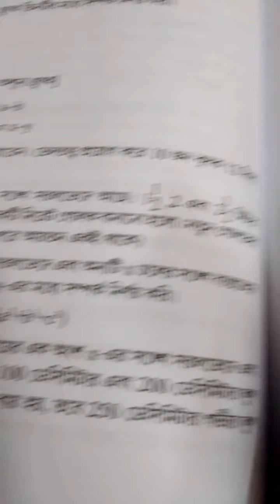C. H. G. S. X Math Class Room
Variation -2